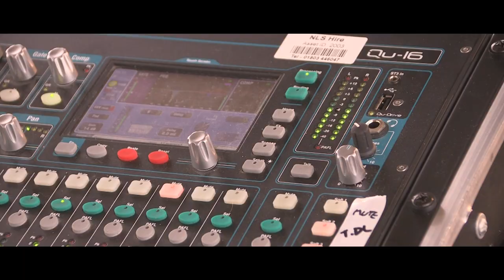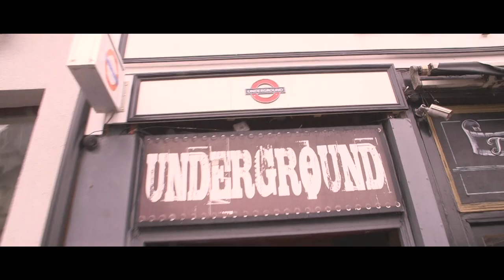Rum Song - JollyRoger (Official Video)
Today we drink Rum... everything else can wait until tomorrow.

'JollyRoger are back with their latest power-shanty track titled “The Rum Song”, a jaunty and aggressive track that embraces the bands folk-inspired instrumentation with broken group vocals that make you feel like you’re on a real pirate ship surrounded by yellowed teeth and rum farts.

JollyRoger are so uniquely themselves whilst still having a theme to their music, this latest release is a true testament to their ability to create an authentic atmosphere without sacrificing raw musical talent and creativity. Like a fine wine, these guys keep getting better with age.

Top work, possibly my favourite release of theirs so far!'

Filmed and Edited by @firejamproductions including footage of us on the road and playing at Rock City as part of @FerociousDogOfficial 's All Dayer, Brixham Pirate Festival 2022 and Get Rad Festival, Underground, Plymouth.

x All For Jolly & Jolly For All x